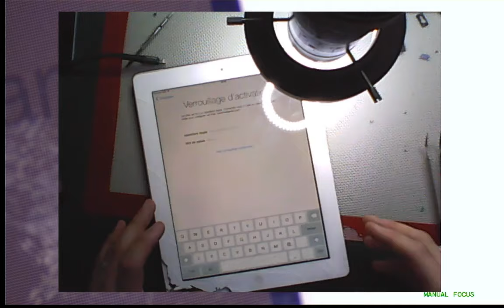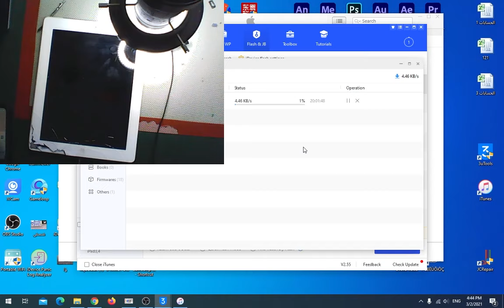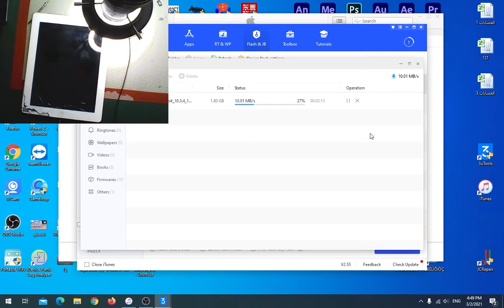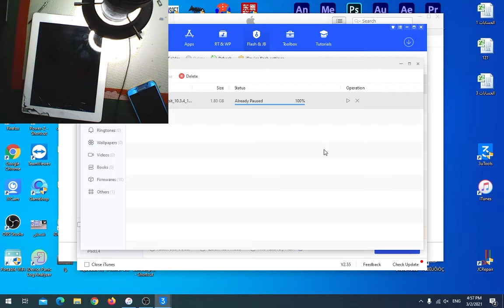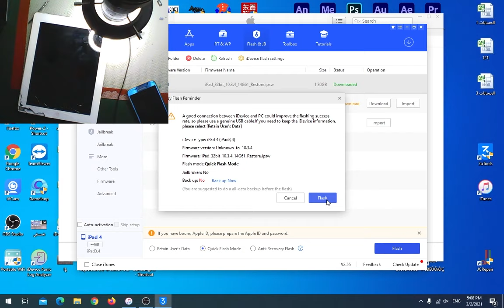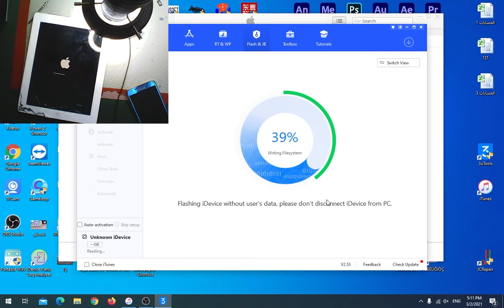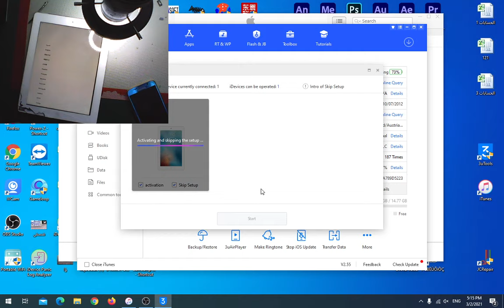Ipad 4 A1460 icloud حذف ايكلاود ايباد 4